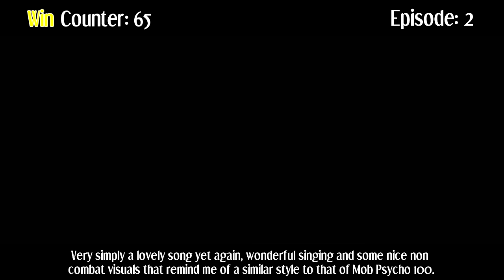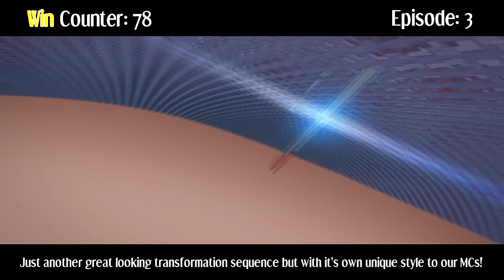Everything GREAT About: Kill la Kill | First Quarter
Join me as I round up every single great moment I could find throughout all of Kill la Kill's first quarter!